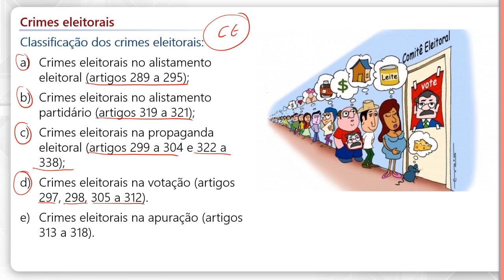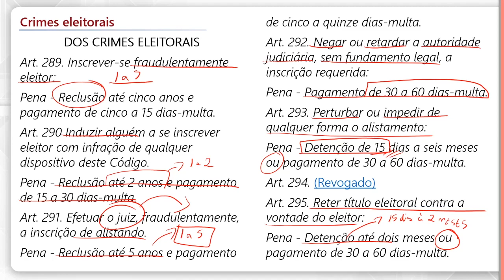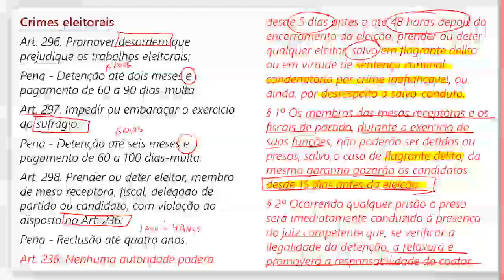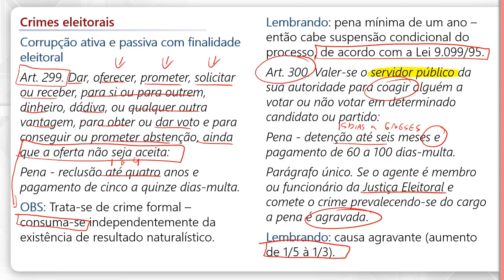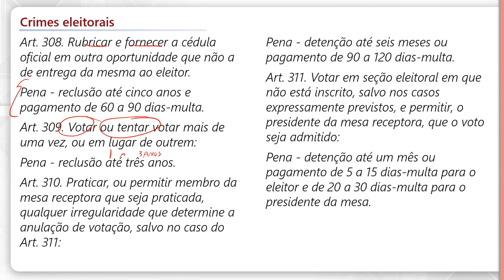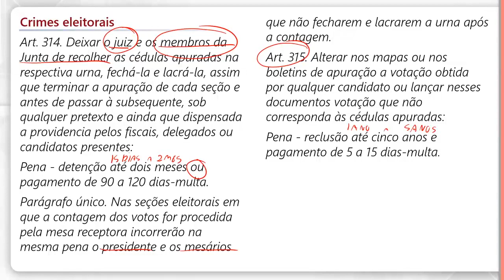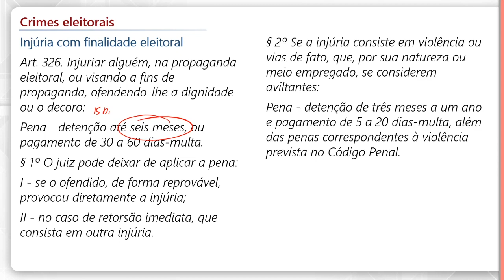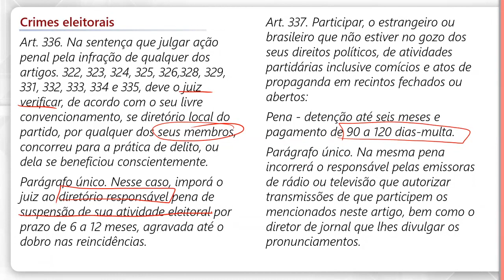Legislação Extravagante - Crimes Eleitorais (Parte 2)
Vem aí o novo concurso da Polícia Federal (PF)! A autorização já foi concedida e o edital com 1.500 vagas pode ser publicado a qualquer momento. E aqui no Aprova você começa a se preparar desde já para ficar muito mais perto de conquistar uma dessas vagas.

Para assistir mais videoaulas e antecipar sua preparação de maneira realmente eficaz, assine o curso online pré-edital para a PF